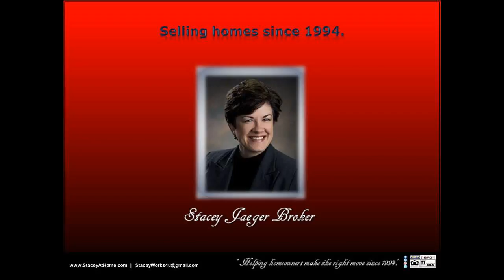4 BR 4 BA home in South East Lincoln with formal dining cul-de-sac with deck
4 BR 4 BA home in South East Lincoln with formal dining cul-de-sac with deck SOLD Top best agent Realtor Stacey Jaeger Broker 5420 Stephanie Court Lincoln Nebraska 68516 email 5-star real estate agent designated broker owner